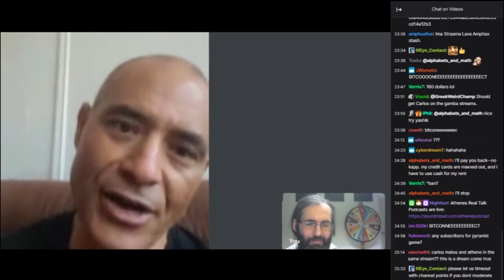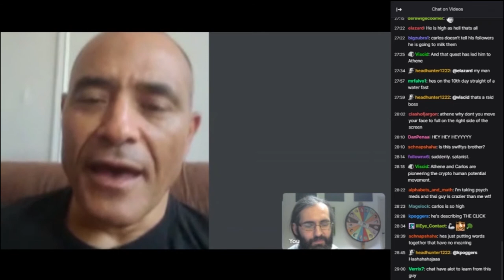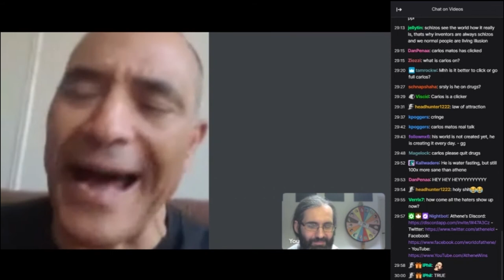Carlos Matos, do you think people blame you for BitConnect?